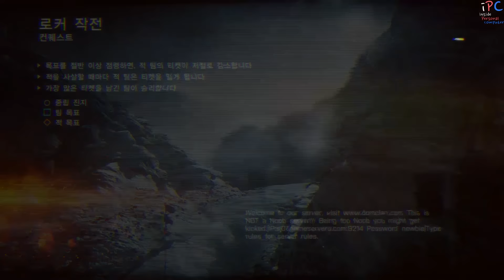iPC의 배틀필드 4 멀티플레이어 #101 - 재미있었습니다.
비록 2판다 졌지만... 그래도 재미있었어요 ㅎㅎ 님들얼굴